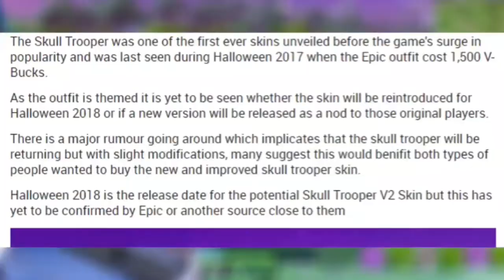Skull trooper is returning ! Fortnite | Hindi 2018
fortnite android
fortnite skull trooper
fortnite
fortnite halloween
fortnite android
best games like fortnite android
fortnite android new skin
fortnite android galaxy skin
skull trooper
fortnite android incompaitable devices
epic games